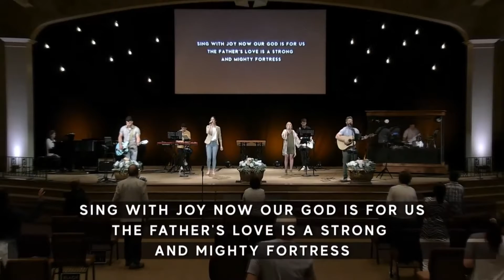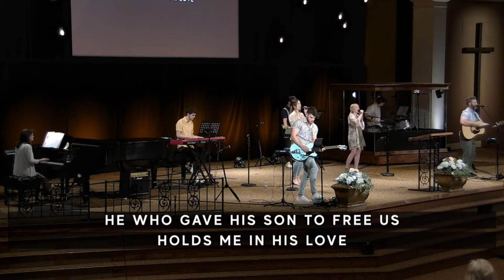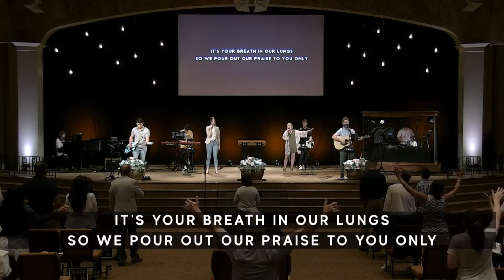May 30, 2021 | LCC Worship